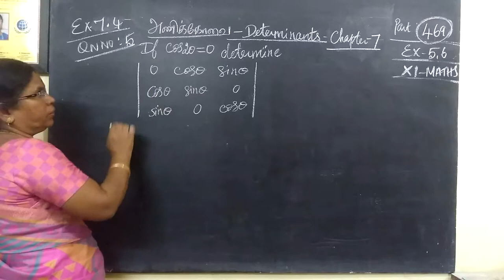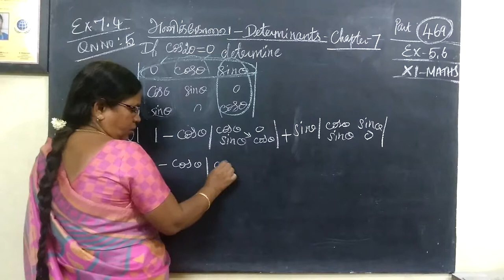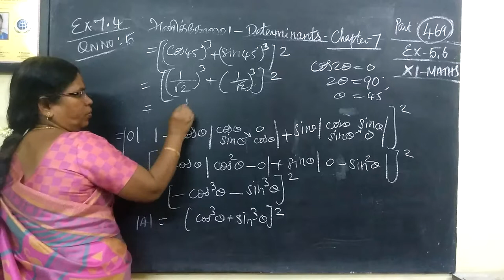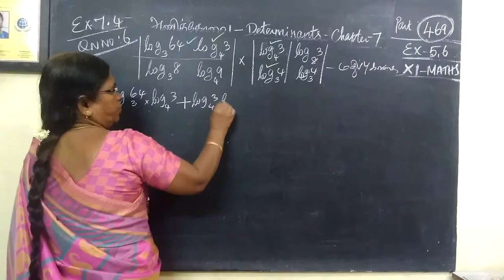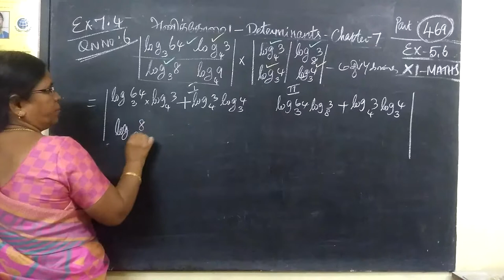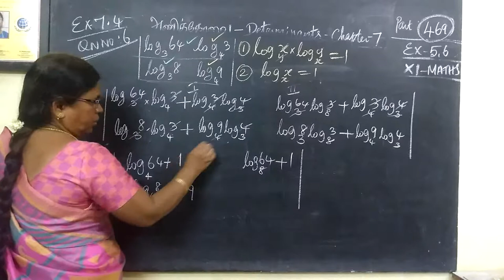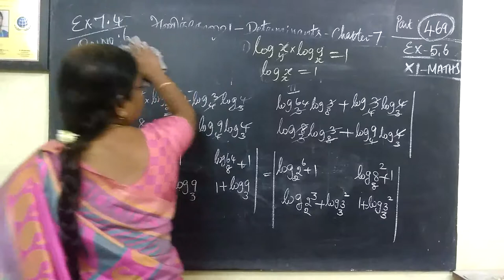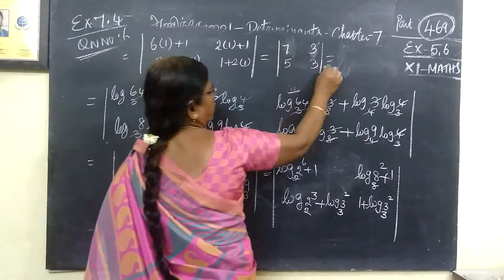11-M [469] Ex-7,4-5 and 6 Determinants Gomathi maths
11-M [469] Ex-7,4-5 and 6 Determinants Gomathi maths